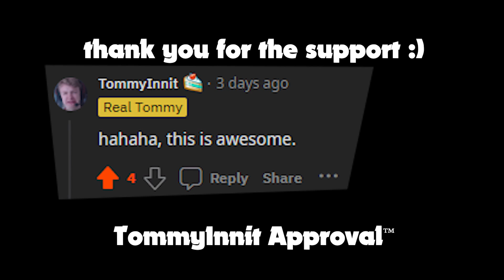The DARK Secret of This TommyInnit Mod...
The DARK Secret of This TommyInnit Mod... What Happens AFTER TommyInnit's "The Funniest Minecraft Mod Ever"? The world ending might not be as funny.

We explore the aftermath left by TommyInnit, WilburSoot, Quackity, and Ph1lzA (Philza) and their Minecraft Voice Mod. It is too loud for the world's good, so are they powerful enough to engulf the world (in Minecraft) in supersonic soundwaves, ending life as we know it?

TommyInnit:  @TommyInnit

Follow me (for more) on Twitter(X): @DannyWheels_

Not I Survived "100 Days in Minecraft" or "Minecraft, But" in the Backrooms or Minecraft Quackity SMP (QSMP) / Dream SMP (DSMP) or other challenges like these. This is a Challenge / Race / Speedrun on Minecraft TommyInnit Funny Mod.

Hello, you have made it to the bottom! :)